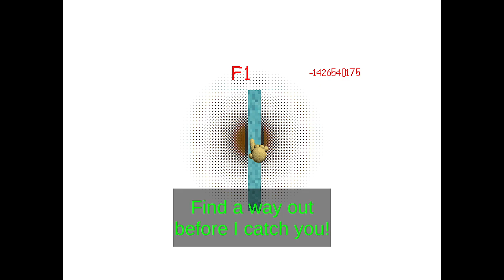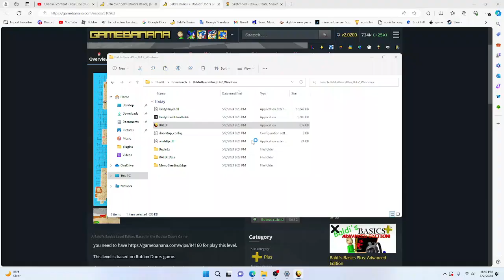ENA in BB+ (Baldi's Basics Plus Mod)